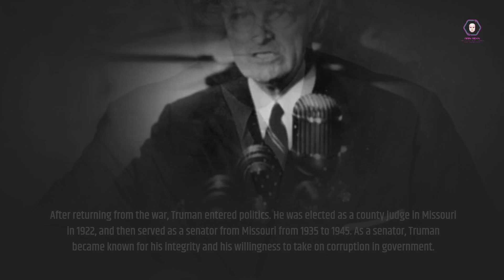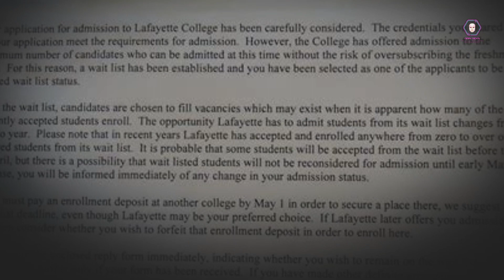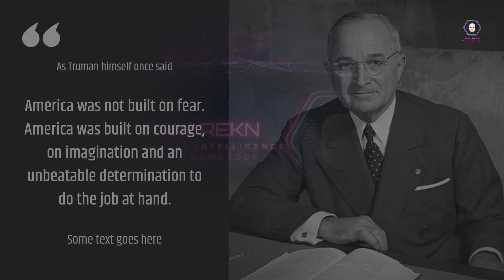33-WHO İS HARRY S. TRUMAN? From Obscurity to Presidency | Unveiling the Unconventional Leader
Join us on a captivating journey through history as we unravel the life and legacy of one of America's most fascinating leaders - Harry S. Truman! 🇺🇸
In this eye-opening YouTube video, we delve deep into the life of the man who rose from humble beginnings to become the 33rd President of the United States. Truman's story is filled with unexpected twists and turns, and we'll explore how his unassuming character, unwavering determination, and bold decision-making shaped the course of history during critical times.
Discover the events that catapulted Truman to the highest office in the land, from his early days as a haberdasher to his unexpected rise to the Vice Presidency, and ultimately, his sudden ascent to the presidency following FDR's passing. Get ready to be inspired by his remarkable leadership during World War II, the dropping of the atomic bombs on Japan, and his instrumental role in shaping post-war America.
We'll also shed light on Truman's defining moments, including the desegregation of the military, the establishment of the United Nations, and the audacious Marshall Plan that helped rebuild war-torn Europe. His presidency left an indelible mark on the world stage, and we'll explore the complexities of the decisions he made during his time in office.
Whether you're a history buff, a politics enthusiast, or simply curious about extraordinary leaders, this video is a must-watch. Join us in celebrating the life and impact of Harry S. Truman, an unsung hero whose legacy continues to shape the modern world. 🎥📚